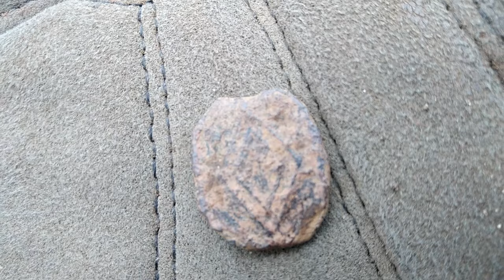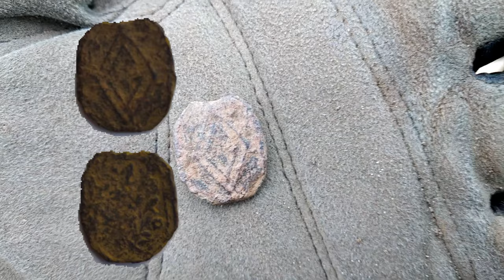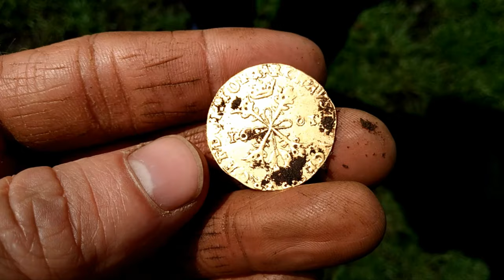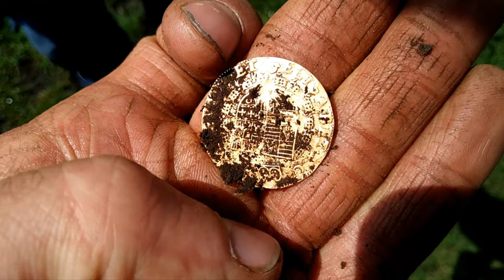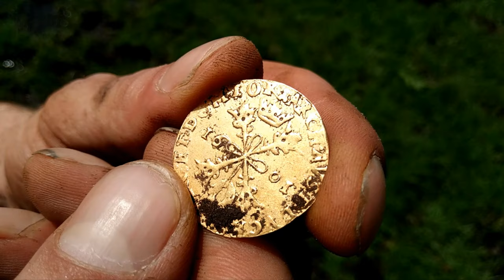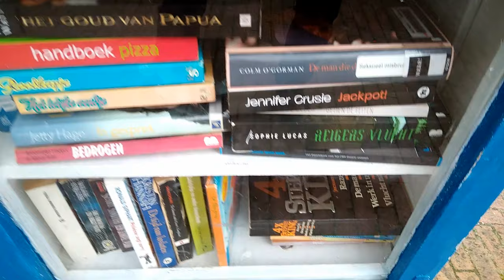Metaaldetectie. Ben is terug van weggeweest, en hoe?!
In dit metaaldetectie-avontuur zijn wij weer herenigd, Ben is terug na 2 maanden herstel van zijn gebroken voet.
Hij doet meteen op dag 1 een vondst waar je ondersteboven van raakt!
Met leuke historische informatie, al met al hebben we weer leuk gezocht.

Veel kijkplezier!

⚠ En er valt in de nabije toekomst weer een "PRIJS" te winnen!